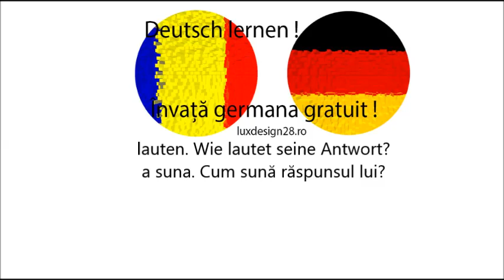Curs audio de limbă germană, verb lauten, a suna, limba germană fără profesor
Curs audio de limbă germană. verb lauten. Wie lautet seine Antwort? a suna. Cum sună răspunsul lui? Învaţă gratuit limba germană pe internet, limba germană fără profesor!